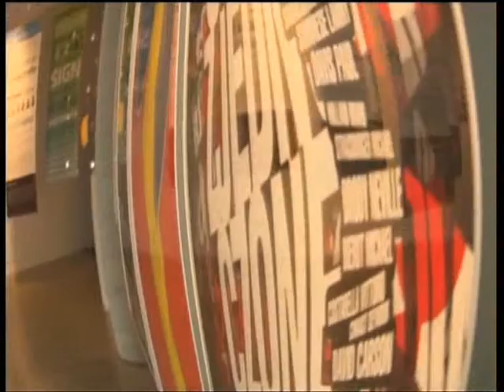design a jakość życia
felieton - Kongres Kultury Województwa Śląskiego 2010, prod. TVP Katowice